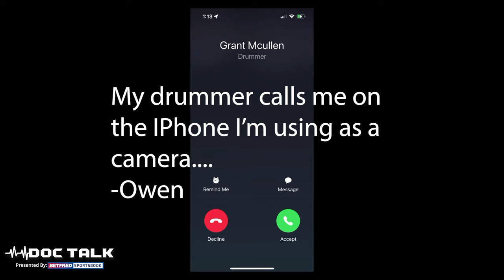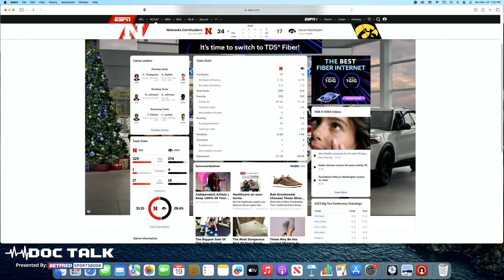Doc Talk Podcast-Nebraska Loses at Wisconsin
Another close game, another close loss for the Nebraska Cornhuskers. The latest setback a 24-17 overtime loss at Wisconsin. Nebraska has now lost three in a row. It is 5-6 on the season and needs a win against Iowa on Black Friday to become college football bowl-eligible.

On this edition of the Doc Talk Podcast presented by BetFred Sports, Travis Justice and former Husker offensive lineman Dr. Rob Zatechka dive deep into the loss to the Badgers.

Why didn’t the Huskers go for the win on the last drive of regulation? How did Chubba Purdy stack up as the starting quarterback and is he the quarterback of the future for the Big Red?

Up next for Nebraska, a Black Friday game against Iowa. The Hawkeyes are 9-2 on the season and have wrapped up the Big 10 West Division Championship. One thing is for sure: you can expect a close game with the Hawkeyes. All but one of Iowa’s division wins have been one-score games. Nebraska will be looking for its second straight win over the Hawks.

Nebraska Athletic Director Trev Alberts gets a contract extension and a pay raise. The moves after what appears to be a political hit job against Alberts and how he managed the finances at UNO.

Betfred Sports:
Fred is your guy when you want to bet. Now, get in on the No Sweat-First bet bonus.Your first qualifying bet of 20 Dollars or more will be matched with a Fred Bet up to One Hundred and Five Dollars if it loses.

Basketball season is back and better than ever, thanks to Betfred’s new Tre Day promo! Every week, one lucky Wednesday game will be selected as the Tre Day game of the week, where you could get a Fred Bet for every 3-pointer made by the top scorer!

Connor Orr at Orr and Horgan
Connor is a friend of the Podcast and a licensed Sports Agent in Nebraska. He works directly with athletes and businesses to help them navigate the ever-changing landscape of Name, Image, and Likeness.

Connor is also focused on corporate and personal injury litigation in Nebraska and Iowa, and he can work with you on your business planning, estate planning, and real estate transactions.

Two locations in the Omaha area: The Superstore at 84th and Center and out west at 171st Lakeside Hills Plaza. Or you can make it easy on yourself and shop at HuskerHounds.com, where you get free shipping on orders over $50 and a flat shipping rate of $4.95 on anything under $50.

Centris Federal Credit Union
Our friends at Centris Federal Credit Union can help you explore ways to check some of those renovations off your list with the financial help of a Home Equity Loan or a Home Equity Line of Credit.

Thanks:
HuskerMax For Distributing This podcast. Head to Huskermax.com for the latest news and opinion from various voices.
            Follow Dr. Rob on Twitter